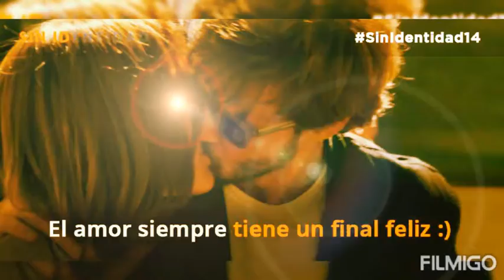Maria&Pablo💗💗💞🌹Senza Identita' 1-2